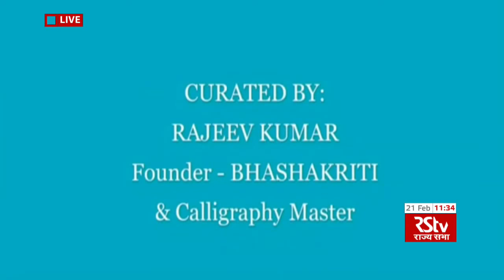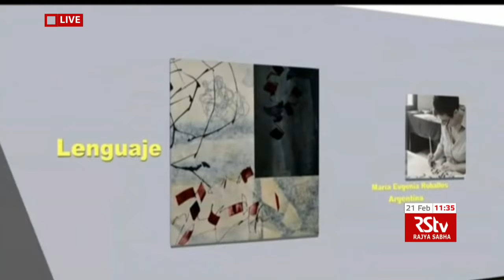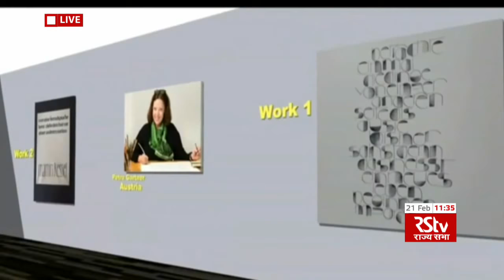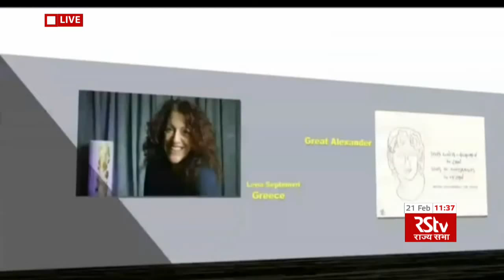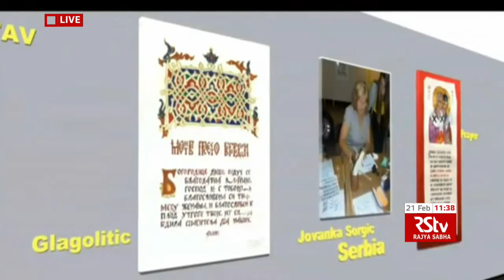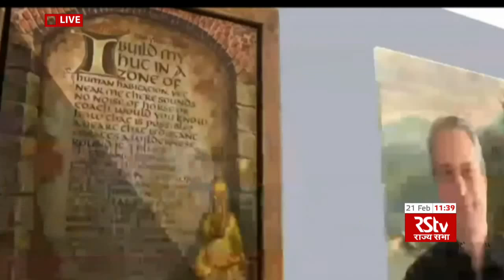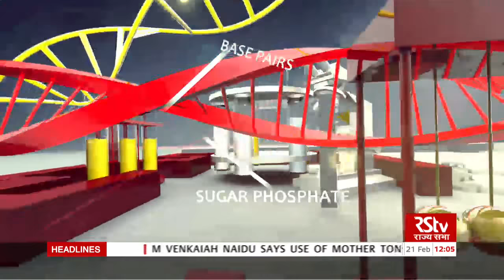International Mother Language Day 2021 webinar organised by Education Ministry & Ministry of Culture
Vice President M Venkaiah Naidu addresses International Mother Language Day 2021 webinar jointly organized by the Union Ministry of Education and the Ministry of Culture through an online platform from Swarnabharat Trust.